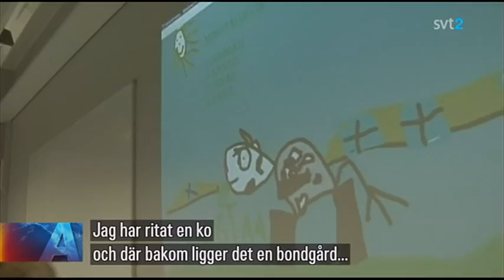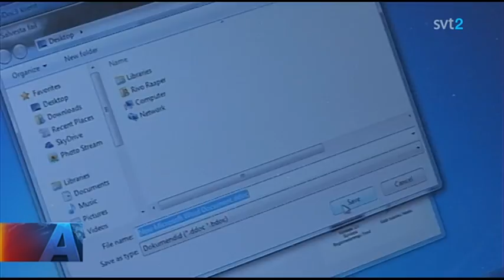eesti it saavutused rootsi riigi tv-s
rootsli riigi tv SVT näitas
uudistes naabermaa eesti it saavutusi...
YT le seadnud heiki herman soome - 2013